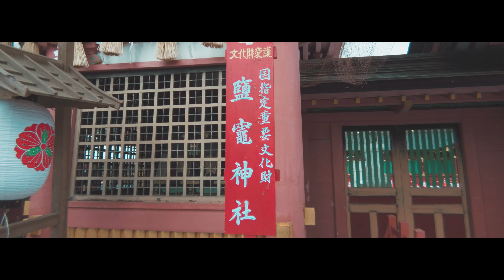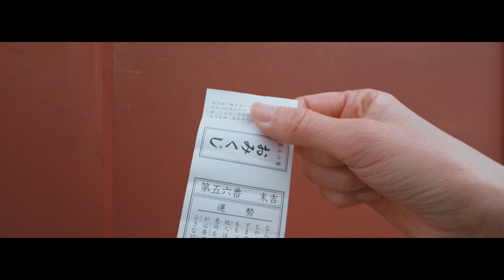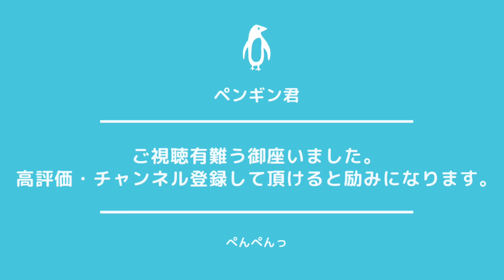【4K】今年の初詣は丑年ということで「撫で牛」のある鹽竈神社へ Miyagi Shiogama Shrine【鹽竈神社観光 Vlog】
どうも、ペンギン君です。
今年はちょっと遅めの初詣となりました(*´∀｀)
さて、鹽竈神社といえば、やっぱり「撫で牛」ですよね。しかし、今年は直に撫でることはできず、エア撫で牛となっております。まだ行ったことのない方は是非この穏やかな牛の表情に癒やされてはいかがでしょうか。

〒985-8510 宮城県塩竈市一森山1-1